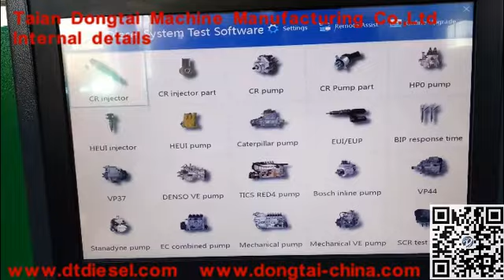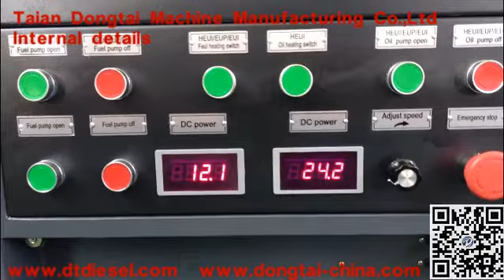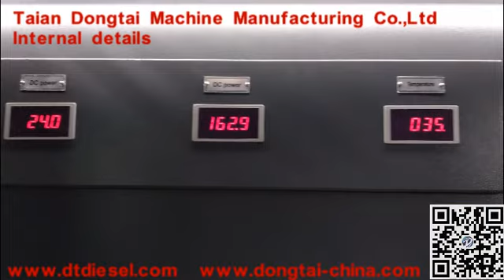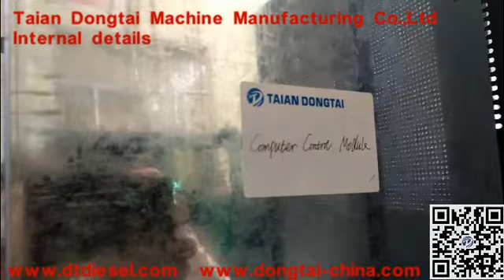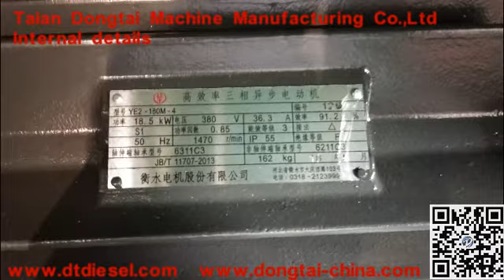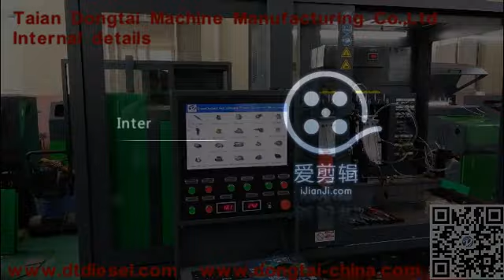CR825-Internal details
Manager：Wenqi Ge
Taian Dongtai Machine Manufacturing CO.,LTD